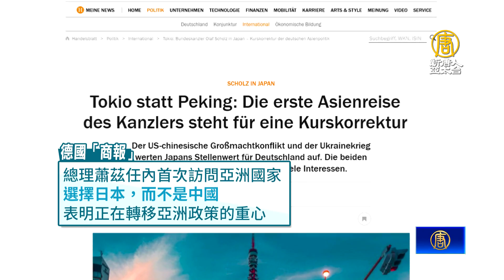訪東京不訪北京 德媒：蕭茲亞洲政策轉向